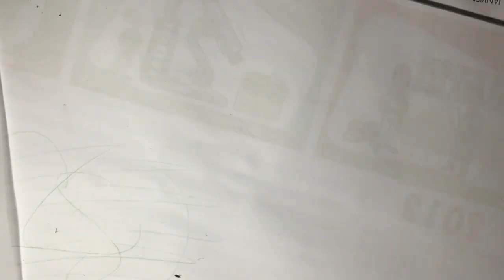watercolor drawing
désolé la fin n'a pas été filmée, le dessin est inachevé mais je ferais mieux la prochaine fois ^^